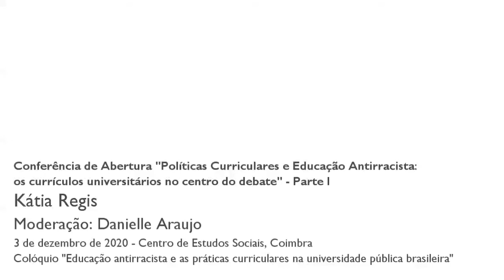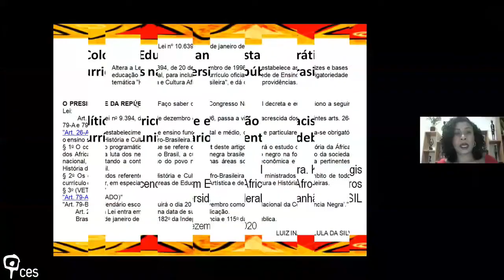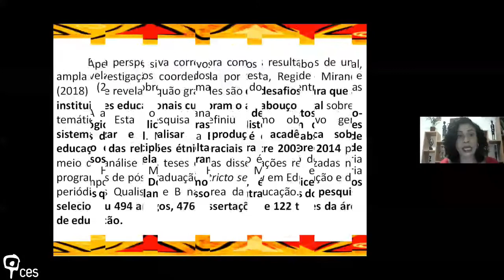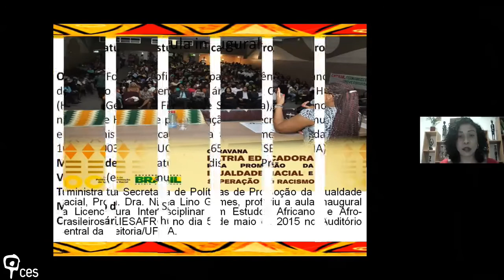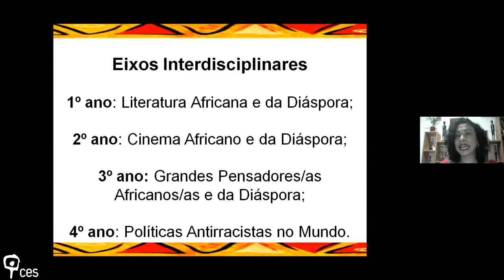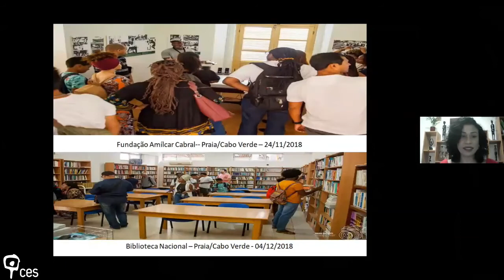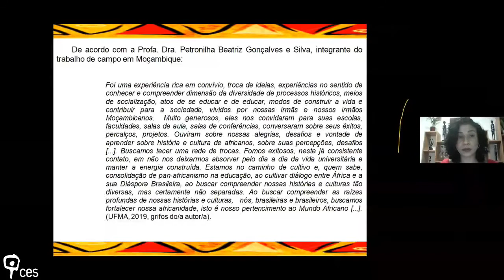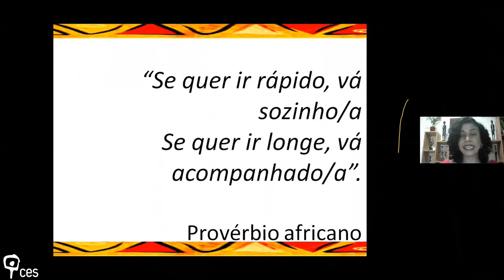Políticas Curriculares e Educação Antirracista: os currículos universitários no centro do debate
Conferência de Abertura: "Políticas Curriculares e Educação Antirracista: os currículos universitários no centro do debate" - Parte I

A presente conferência aborda os impactos das políticas públicas educacionais, a exemplo da Lei nº 10.639/2003, Lei nº 11.645/2008, as Diretrizes Curriculares Nacionais para a Educação das Relações Étnico-Raciais (2004) e seus desdobramentos, no que tange a sua implementação das políticas públicas no campo da Educação no Brasil e a experiência do Curso de  Licenciatura em Estudos Africanos e Afro-Brasileiros da Universidade federal do Maranhão, iniciativa pioneira no Brasil.